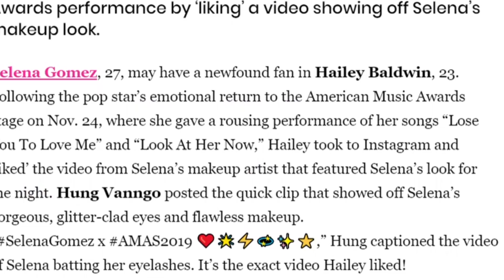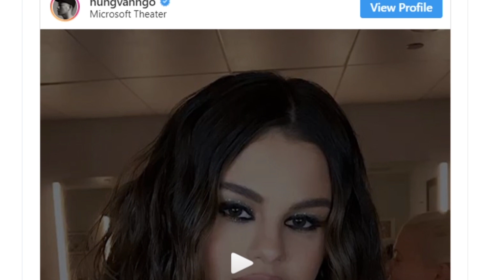Hailey Baldwin ‘Likes’ Selena Gomez AMA’s Look on Instagram | TEALOG